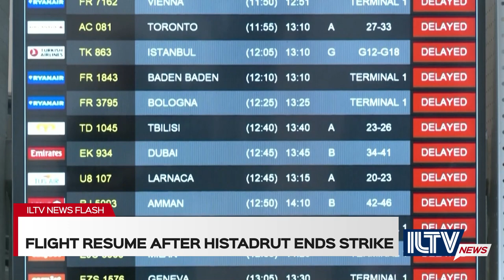ILTV News Flash - March 28, 2023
1. NETANYAHU SAYS “PAUSE”

2. OPPOSITION WELCOMES TALKS

3. FLIGHT RESUME AFTER HISTADRUT ENDS STRIKE